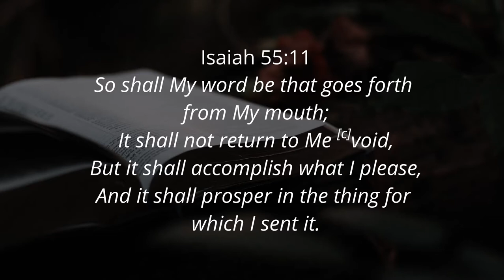APPOINTED BY GOD (Part 1) - Ps. Cornelis van Heyningen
Apologies for the audio quality in parts of the video.